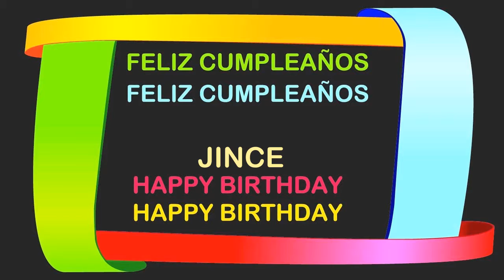Jince Birthday Postcards & Postales